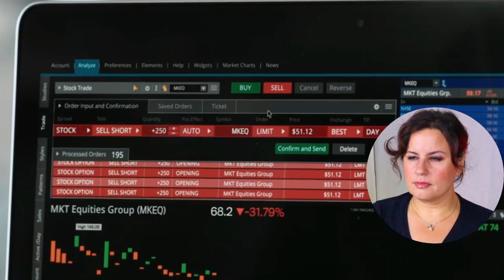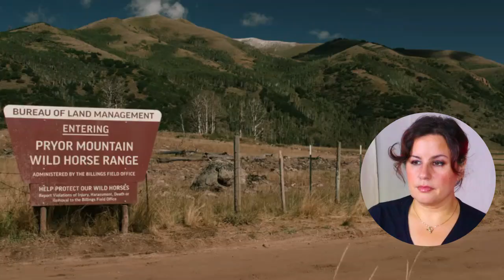Yellowstone 3x8 Reaction | I Killed a Man Today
Author Anna Alexander watches and reacts to season three episode eight of the series Yellowstone streaming now on Paramount.